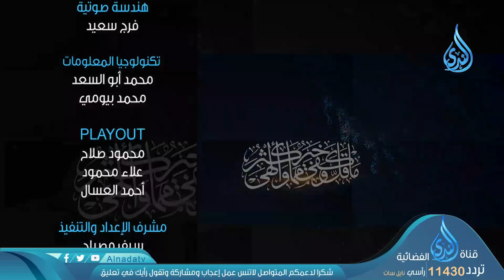أولى لك فأولى ثم أولى لك فأولى | ح20 | لهذا أنزلت 3| الشيخ مصطفي العدوي